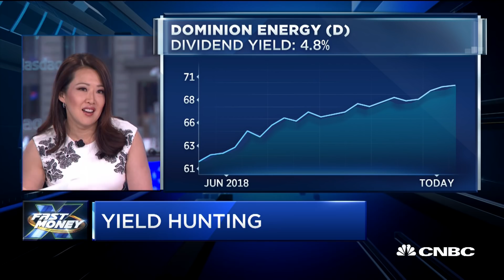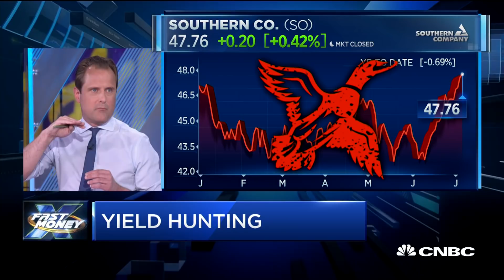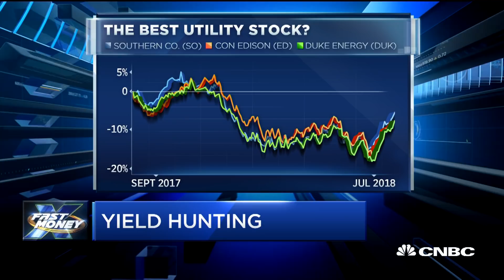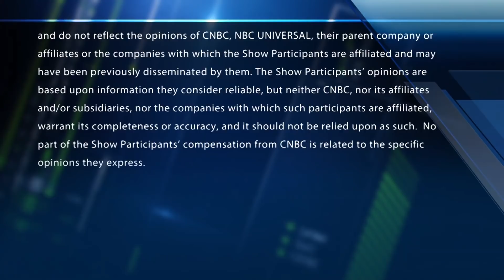Traders go yield hunting with high-flying utility stocks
Utilities shine bright. The hunt for yield. With CNBC's Melissa Lee and the Fast Money traders, Carter Worth, David Seaburg, Gina Sanchez and Tim Seymour.